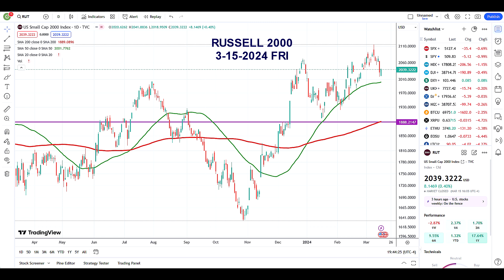3-15-2024 US INDICES - FRIDAY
A pullback is overdue.